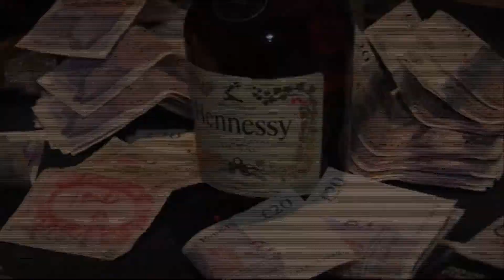Flame & $.P. - I Swear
FLAME & $NEAKY PEE Bring You Yet Another Banger From The MONEY ON MA MIND MIXTAPE. "I SWEAR" Which Is Available To Download From Various Online Stores